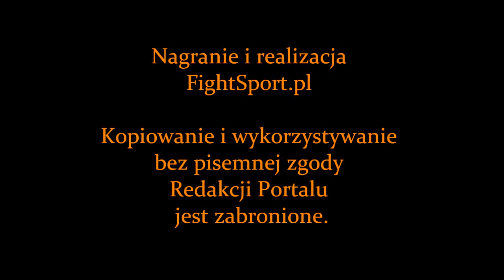Melvin Manhoef - wywiad przed KSW 23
Melvin Manhoef - wywiad przed walką z Mamedem Khalidovem na gali KSW 23, która odbędzie się 8 czerwca 2013 w hali Ergo Arena w Gdańsku/Sopocie.